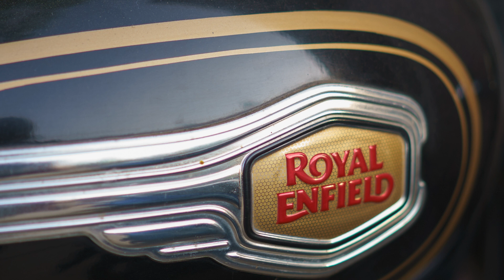Sigma 35mm f/1.4 DG DN Art Lens - Unboxing and Review in Tamil - தமிழ்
Here is my review of Sigma 35mm f/1.4 DG DN Art Lens.

Quick links for sections:

0:00​ - Intro & Unboxing
02:45 - Lens Controls & Build
05:03 - Comparison with 35 mm f/1.2 DG DN Art
05:57 - Field Review
06:22 - Test Video Montage with description
10:11 - Build, Touch and Feel of the lens during the field test
12:07​ - Optical performance
13:19 - Distorsion & Vignetting
13:53 - Chromatic Aberration - There seems to be CA based on other reviews. I could not test in detail
15:06 - Autofocus performance
16:06 - Bokeh
16:56 - For a wedding photographer
16:46​ - Final Thoughts

Thanks to Sigma India for letting me have the sample lens for review before the global launch. Thanks to Indrakumar for helping me with the shoot.

MRP of the lens in India: MRP Rs.89,500

The review unit was a Sony E mount lens and I shot all test videos and images with Sony A7 III.
My narration was shot on Lumix GH5s